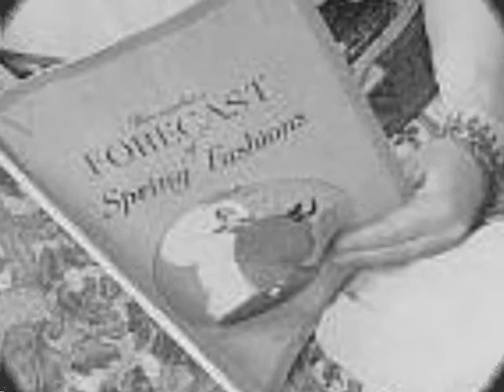Johanna Gadski - A Slumber Song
recorded 5/26/1916

Johanna Gadski (vocalist: soprano vocal)
William H. Reitz (instrumentalist: bells)
Francis J. Lapitino (instrumentalist: harp)